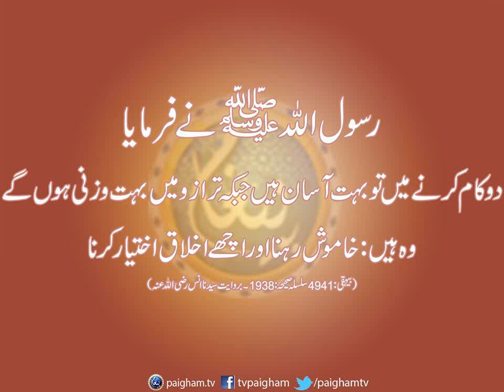Do kaam karney mein bouhat asan hain